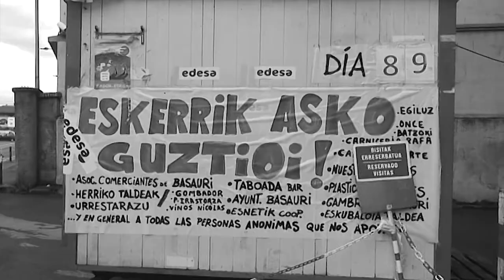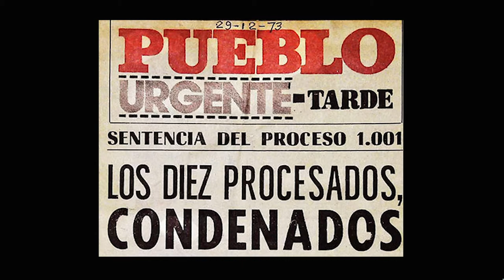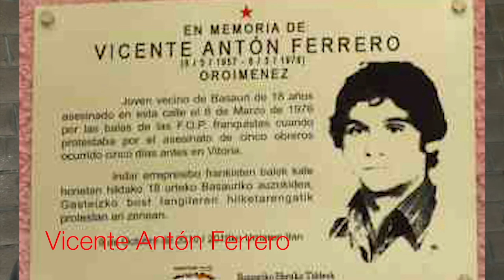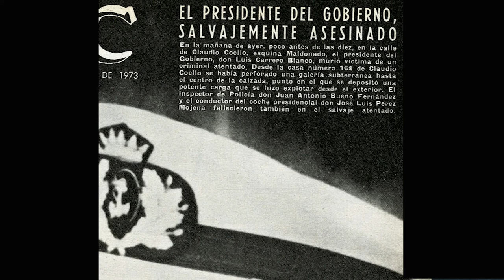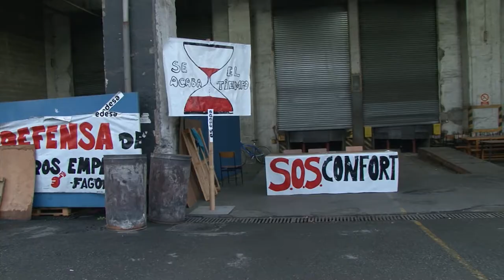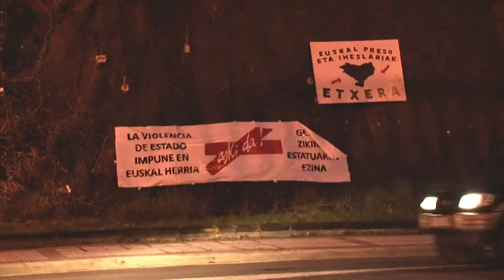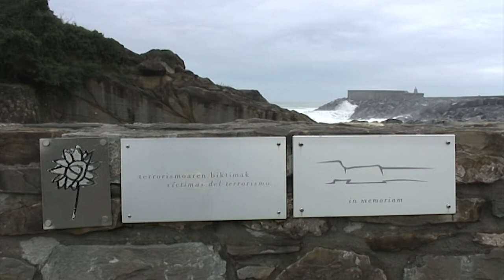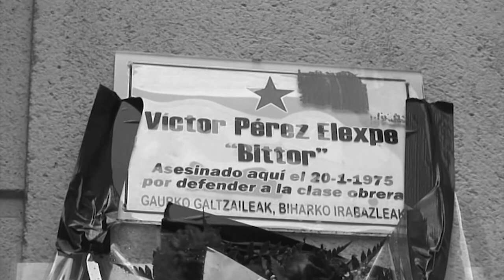Punto FInal: País Vasco Segunda Parte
*** ENGLISH DESCRIPTION FOLLOWS THE SPANISH ONE ***

1.- Historias de la Margen Izquierda.
Pedro Santisteban, Antxón Karrera y Alfredo Izquierdo.

2.-  El atentado del Bar Aldana.
Rober Aretxabala.

3.- La muerte de Víctor Manuel Pérez Elexpe.
Mariefi, Mª José y Fermín Pérez Elexpe, y amigos.

"Punto Final" es una iniciativa de Heliópolis Producciones y Reel News, que tiene por objetivo recuperar para la memoria histórica la lucha política llevada a cabo contra la dictadura franquista durante la transición a la democracia en el conjunto del Estado español, entre los años 1969 y 1982. El proyecto ha recabado, entre los años 2012-18, testimonios de lucha en torno a los movimientos sindicales, estudiantiles y vecinales con especial énfasis en las historias de vida de aquellos que sufrieron persecución, cárcel, exilio, torturas o muertes durante esta etapa de la historia.

El proyecto queda dividido en cinco viajes que cubren casi la totalidad de la geografía del Estado. Hasta el momento se ha completado la edición de los dos primeros, dedicados a: a) Madrid, y b) País Vasco. Los tres restantes, rodados en: c) Noroeste: Galicia, Asturias y Cantabria, d) Levante: Cataluña, Aragón y País Valenciá; y e) Sur: Andalucía y Castilla La Mancha, se encuentran en fase de posproducción

Nuestro empeño está dirigido a completar esta serie de cinco viajes, recopilatorios de testimonios de personas, familiares y compañeros de todos aquellos que con sus vidas, años de cárcel y sufrimientos hicieron posible la conquista de las libertades para el conjunto del país. Sus palabras son del todo necesarias para (re)escribir la historia reciente de nuestros pueblos, contribuir a la educación y cultura democráticas y mostrar a las nuevas generaciones unos hechos que han sido desafortunadamente tergiversados y silenciados.

1.- Stories of the Left Bank.
Pedro Santisteban, Antxón Karrera and Alfredo Izquierdo.

2.-  The Attack on the Aldana Pub.
Rober Aretxabala.

3.- The Death of Víctor Manuel Pérez Elexpe.
Mariefi, Mª José and Fermín Pérez Elexpe, and friends.

"Due Obedience" is an initiative of Heliópolis Producciones and Reel News, with the objective of documenting the political struggle carried out against the Franco dictatorship during the period of the transition to democracy, in the years 1969 to 1982. This project is based on recordings of testimonies of resistance and repression of those who belonged to trade unions, student and community movements, with special emphasis on those who suffered persecution, prison, exile, torture or death during this period.

This project has been divided into five trips, which cover most of the geographical areas of Spain.  So far, we have completed the edition of the first two chapters dedicated to the areas of a) Madrid, and b) The Basque Country. The remaining three chapters, filmed in: c) Northwest: Galicia, Asturias and Cantabria d) Catalunya, Aragon and País Valenciá; e) Andalusia and Castilla-La Mancha, are in postproduction phase.

Our commitment is to complete this series of five chapters, as a compilation of the testimonies of people, relatives, friends ... of those who made possible democracy in Spain. Their words are absolutely necessary to re-write the recent history of our country, help to contribute to a democratic education and values, and to show the new generations historical facts which have regretfully been misrepresented and silenced.